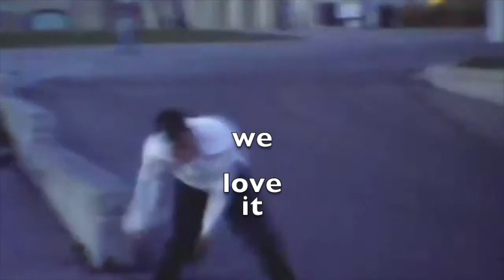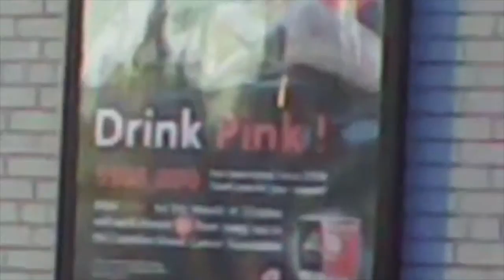because we love our cuntry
ll cool J-rock the bells